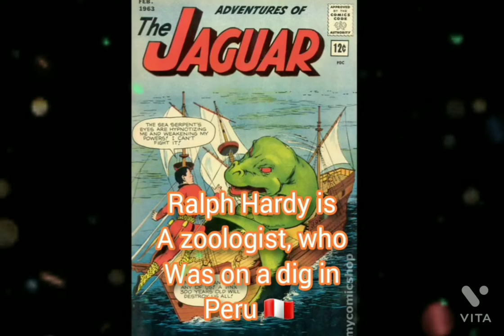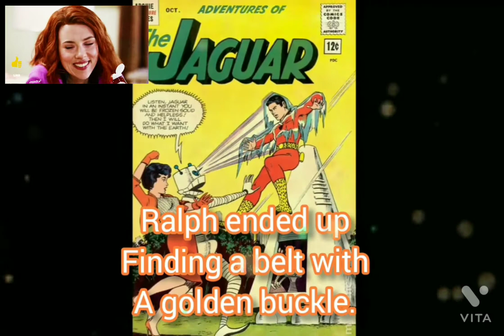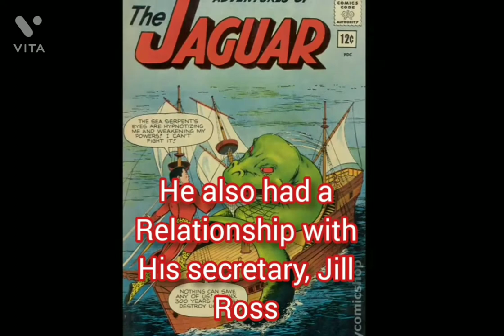"The Jaguar" (Golden Age Comics)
outro empire state of mind jay-z ft Alicia keys